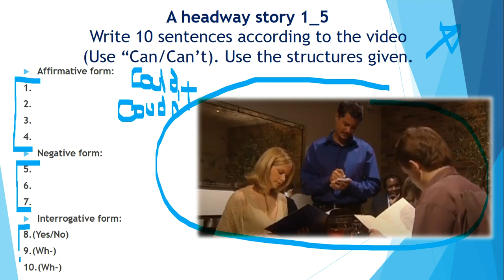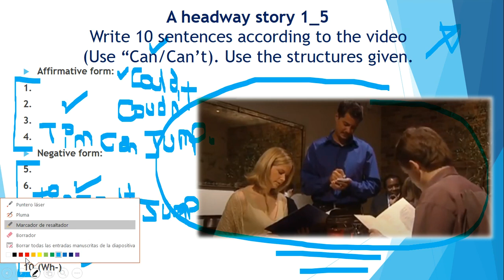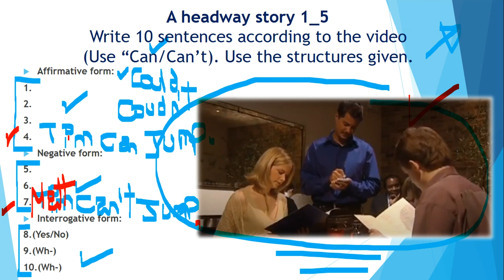Can part 2